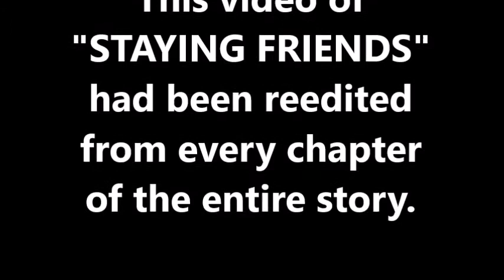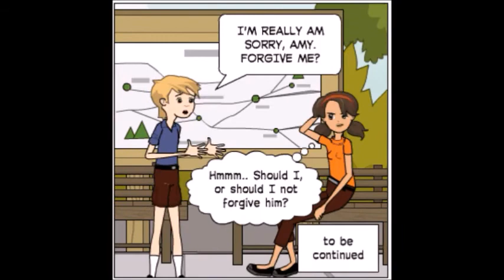STAYING FRIENDS, Full Story, Reedited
The complete story of STAYING FRIENDS, from the original videos. Please excuse the audio mix-up.